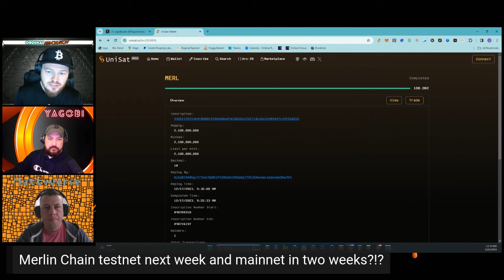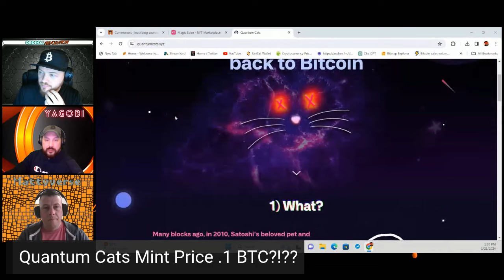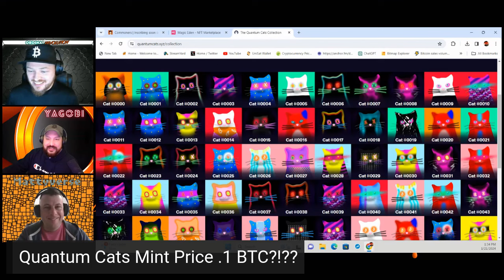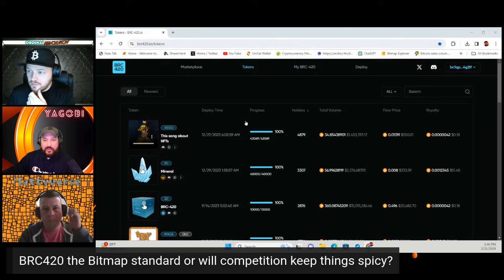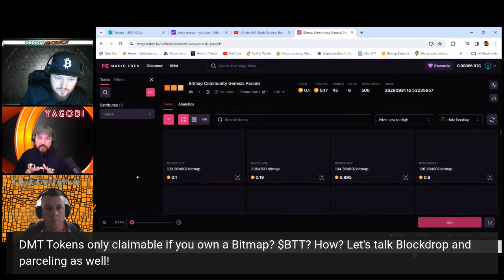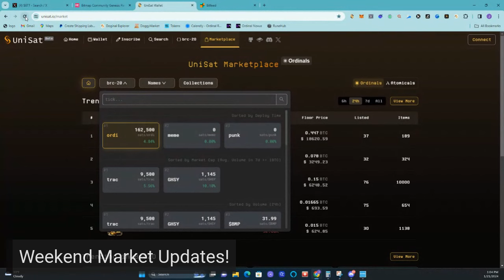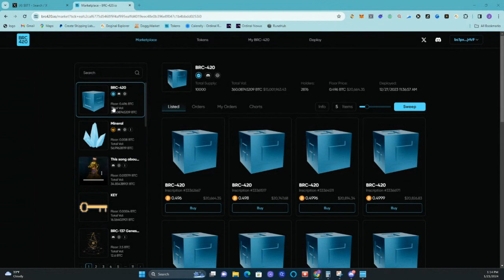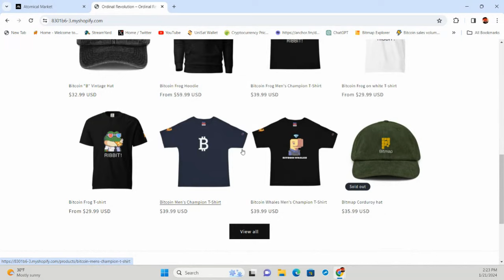Ordinal Weekend Update With MattyVerse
Welcome back to "Ordinal Revolution," your trusted source for navigating the intricate Bitcoin ordinal ecosystem, hosted by Shizzy and Yagobi. In today's exciting segment, we're thrilled to welcome a very special guest, Mattyverse, to the show. Together, we'll explore the depths of the Merlin Chain and share our candid thoughts and analyses. Prepare to delve into the latest DMT mints and learn how to leverage your bitmap in this dynamic space. And that's not all — we'll also hop from one market to another, providing you with the latest price movements of your favorite digital assets. Join us as we dissect the trends and provide insights into the ever-evolving world of cryptocurrency.

Music intro/Outro Created By Sam Sage - Owned by Ordinal Revolution